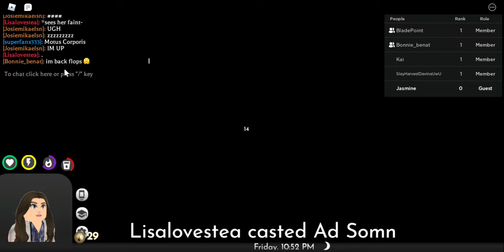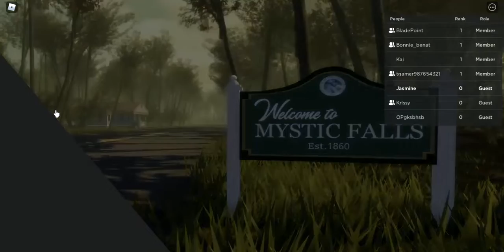Playing with Friends (SHORT)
꒒ꄲꋬ꒯꒐ꋊꍌ.
[__] 1ꄲ%
[___]2ꄲ%
[___]3ꄲ%
[____]4ꄲ%
[_____]5ꄲ%
[______]6ꄲ%
[_______]7ꄲ%
[________]8ꄲ%
[_________]9ꄲ%
[__________]1ꄲꄲ%

WELCOME TO THE DESPRICTION!
The description helps viewers know more about the game